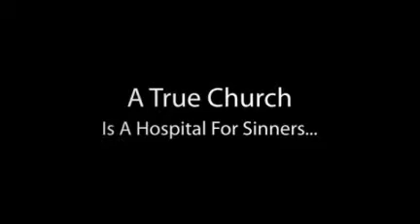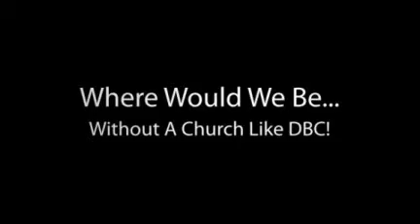FEB 19 PM SERVICE STARTER